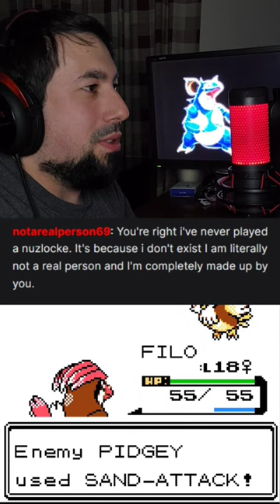Why are people like this?